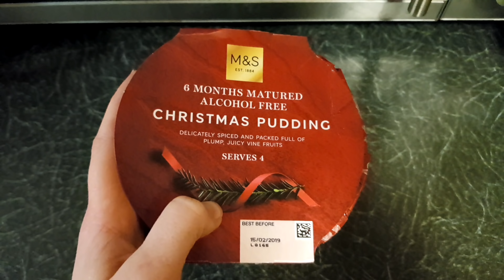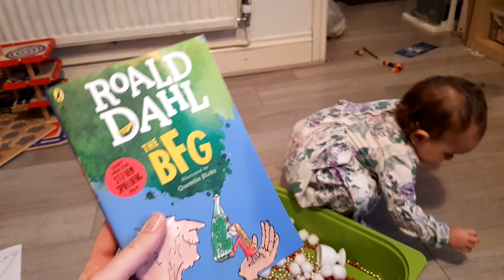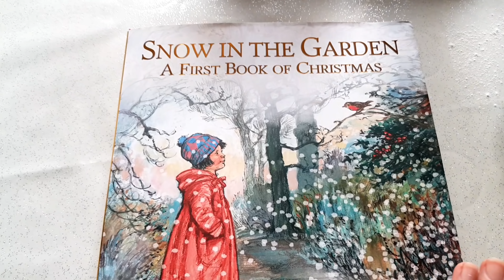MEET MY FAMILY! Xmas holidays vlog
Hi, I'm Ronni, a homeschool mum of 4 from the south west of England. I am a muslim convert so xmas can be a tricky time for me. However, i love that i get to spend time with my family as everyone comes home for the holidays. Here's what we got up to during xmas week.

If you would like to know my thoughts on being a muslim converts at xmas time, check out this video.